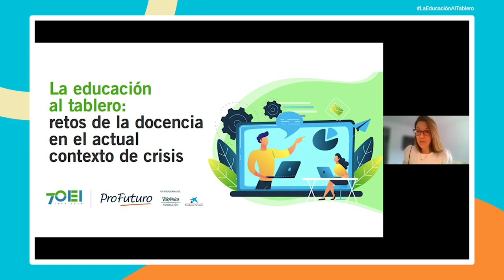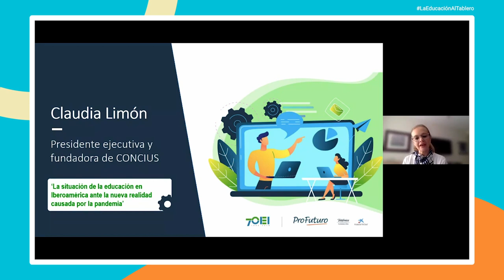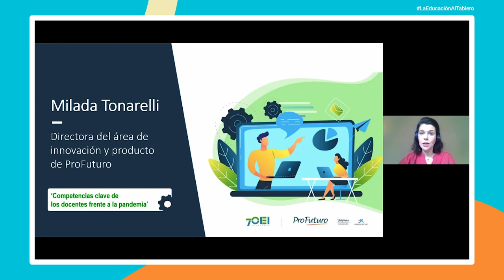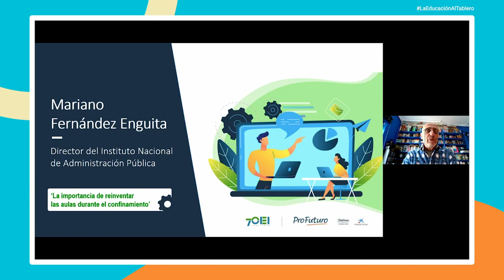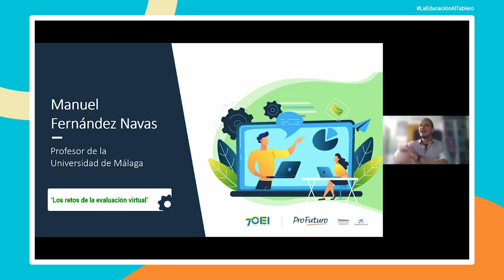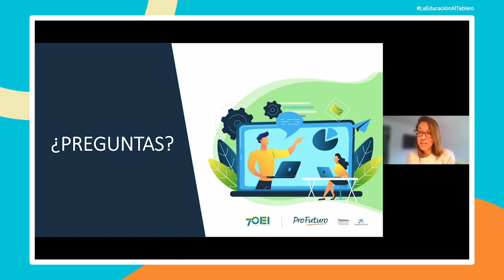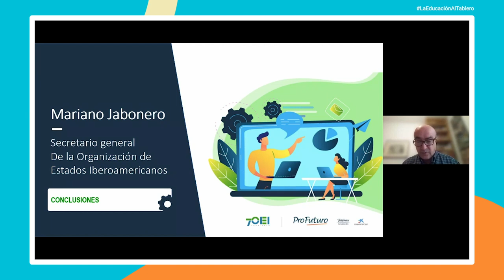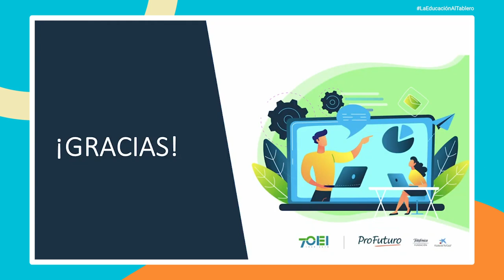Webinar: Retos de la docencia en el actual contexto de crisis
Conscientes de los desafíos a los que se enfrenta el sector de la enseñanza frente a la crisis del coronavirus, ProFuturo y la Organización de los Estados Iberoamericanos (OEI) celebraron, el pasado 13 de mayo de 2020, el webinar “La Educación al tablero: retos de la docencia en el actual contexto de crisis”

Un espacio de reflexión, introducido por Mariano Jabonero, secretario general de la OEI, y Magdalena Brier, directora general de ProFuturo, que contó con la participación de expertos en Educación de diferentes países iberoamericanos, como Claudia Limón, presidenta ejecutiva y fundadora de CONCIUS;  Milada Tonarelli, directora de innovación y producto de ProFuturo; Mariano Fernández Enguita, director del Instituto Nacional de Administración Pública, y Manuel Fernández Navas, docente de la Universidad de Málaga. Moderado por Rocío Moreno, responsable del área de Educación de ProFuturo.